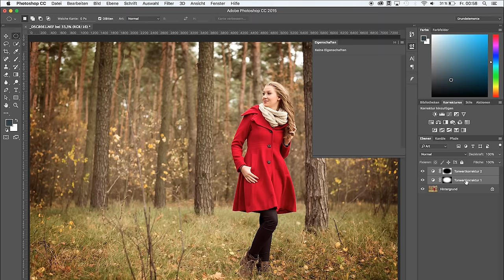VIGNETTE ERSTELLEN | 30 SEKUNDEN PHOTOSHOP | QUICK TIP | TUTORIAL DEUTSCH | #28